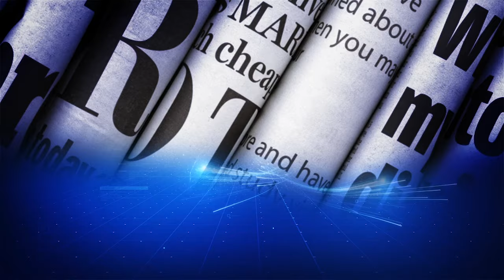Societas del 9 febbraio 2024